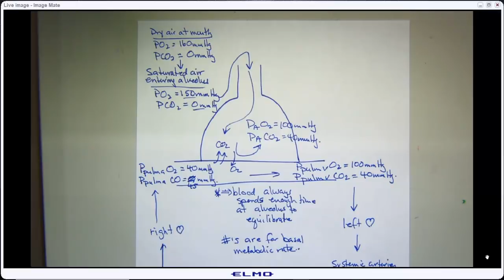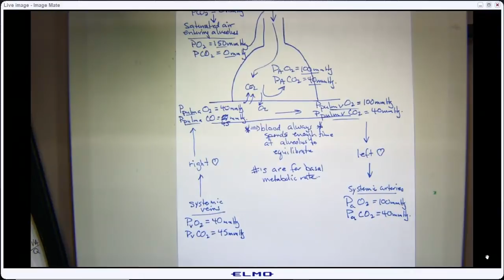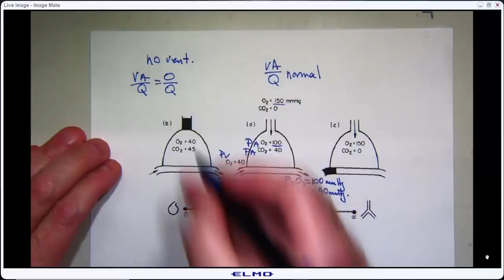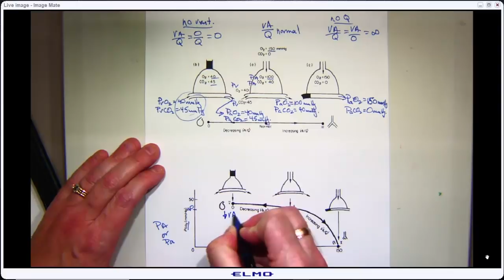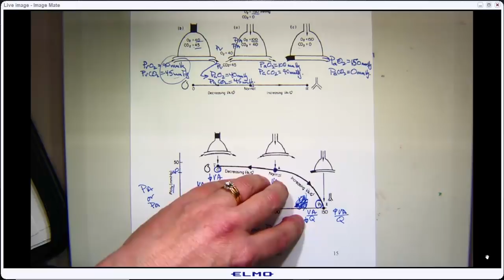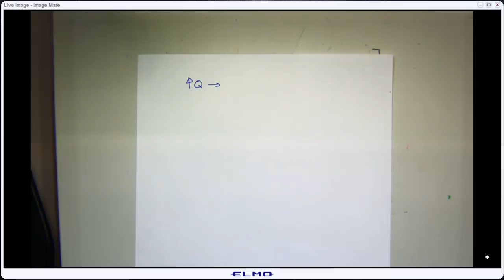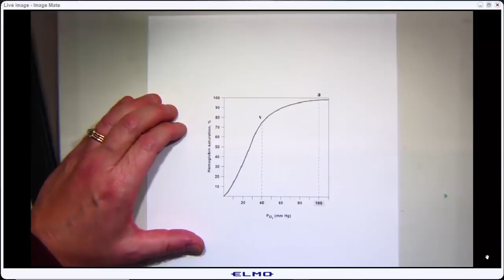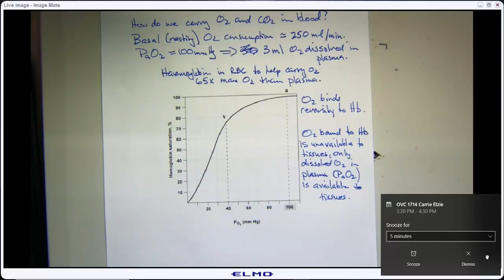2018 Lecture 20 Nov 9 VA Q ratio